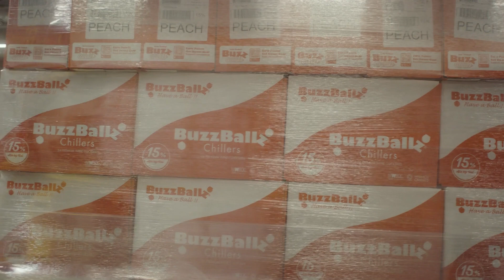Behind the Scenes of BuzzBallz/Southern Champion, LLC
Curious how we produce our various cocktail brands? Get a behind-the-scenes look of our production that takes place at our headquarters in Carrollton, Texas.